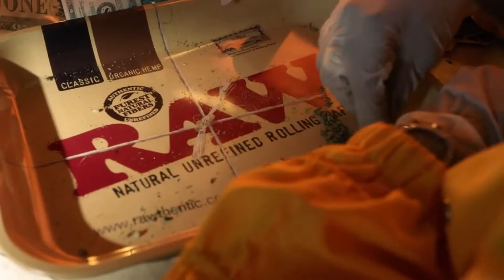List of "Plug walk" remixes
I do promotions, 5$ a video, who want a promotion hit my dm, i have paypal ready